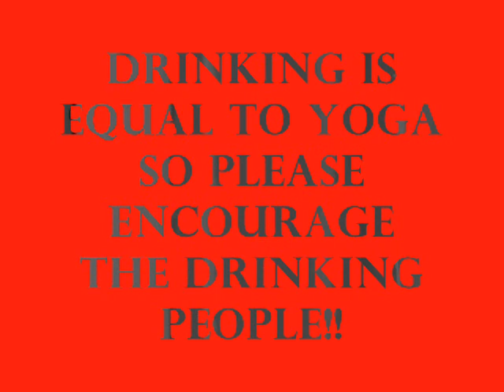Drinking is equal to YOGA So Please encourage the drinking people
Song: Saliva - Click Click Boom